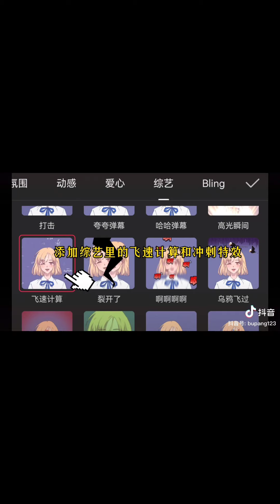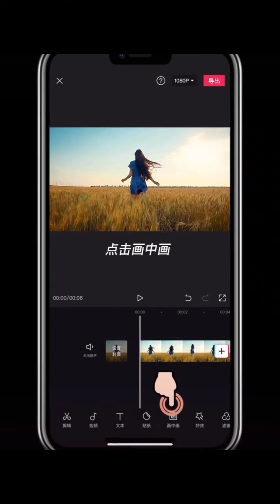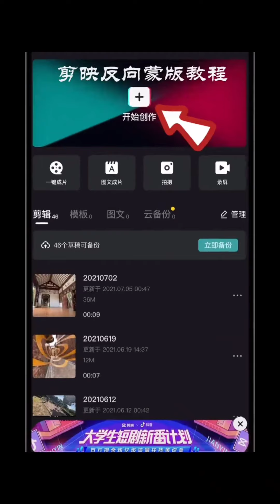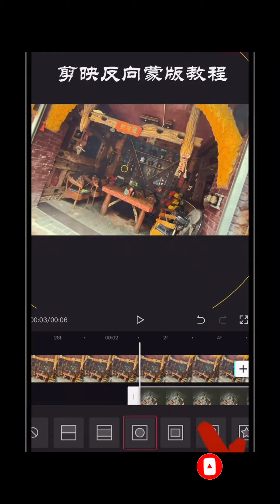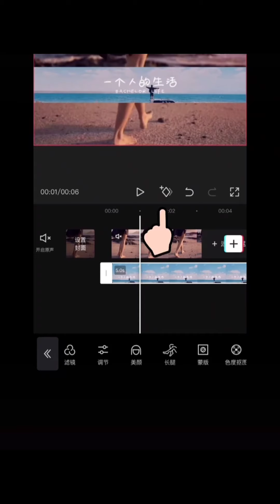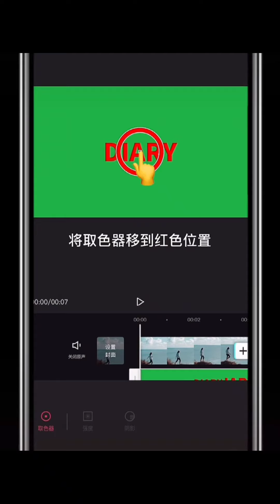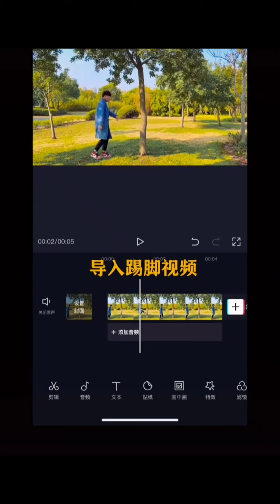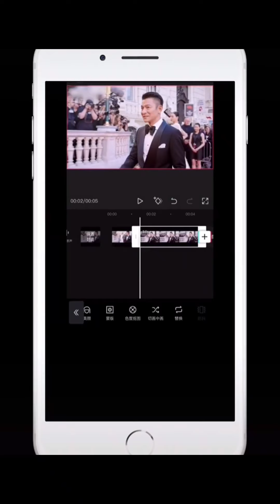剪映教学 - 12个超酷字体特效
让您躺着沙发也能，瞬间掌控视频剪接的“真功夫”！

请注意！这个课程教学只适合
想做出“爆单引流视频”的人学习！

无论您是做Facebook营销、Instagram营销、Youtube视频和Tiktok/抖音等视频。。。

您一定朝思暮想着如何不用分毫，轻松用“剪映”做出爆单视频对吗？

来！不用担心😓

您的「没废话」营销导师Mark Goh教你从0-100，一步步用手机掌控
目前最“火辣辣”的视频剪接神器 - “剪映” ！

您可以在何时何地轻松学习（就连上厕所时也能尽情学习😂）
如何用手机或是电脑（Android/IOS/Window/Mac），制作出炫酷爆单又爆Like的营销视频！

想学习更多，就赶快下单订购我们的影片教学吧！

超性价比 · 超值 · 超容易
直接教 · 直接用 · 无废话教学

影片内容：
EPISODE 1: 如何安装剪影IOS及Android版本
EPISODE 2: 视频剪接实用营销必学功能
EPISODE 3: 超酷专业音频特效功能
EPISODE 4: 0难度使用文字体编特效功能
EPISODE 5: 21种全智能特效功能
EPISODE 6: 各种实用视频尺寸格式及智能抠图技巧
EPISODE 7: 如何做最专业口播视频（磨皮/瘦脸/长腿特效）
EPISODE 8: 如何做LOGO动画简介/Credit Video/去水印教学
EPISODE 9: 如何剪接高转化率产品及VLOG视频
EPISODE 10: 如何使用剪映专业电脑版

付款后请尽快向我们发送Bank In Slip.
我们会在24小时以内把link发给你，
当你收到link过后请记得填上:
👉你的名字:
👉Gmail:
👉联络号码:

资料审核后，你就可以看到影片了。

立刻下载最实用的剪映课程！

⚠️此影片专属权利属于Mark Goh Training House Sdn Bhd. 请不要把这个课程影片二次销售，包括在Facebook, Shopee, Lazada等平台。我们将会对所有的违犯者追讨一切损失，包括赔偿一切损失和公布你的资料。 谢谢合作。